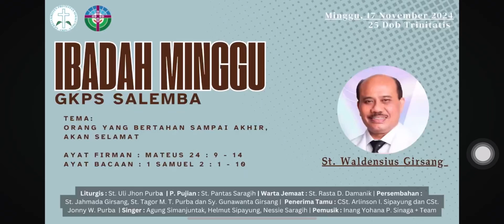Kotbah St.Waldensius Girsang// Orang yang bertahan Sampai Akhir akan Selamat //GKPS Salemba